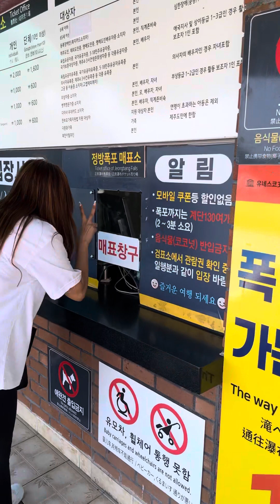Masuk air terjun terindah d korea .